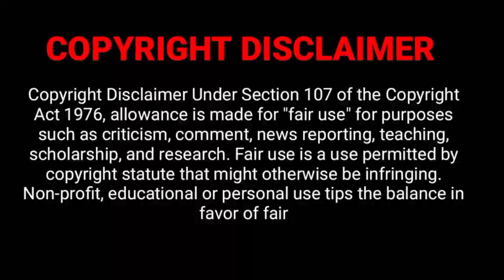Bigg Boss: The Most Shocking Evictions and Twists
Bala Thuglife 😁 Wasted 😁in Biggboss Ultimate Tamil

Casting:
Bala, Niroop, Julie, Ramya, Thamarai, Abirami,